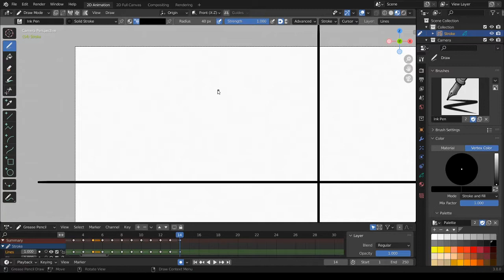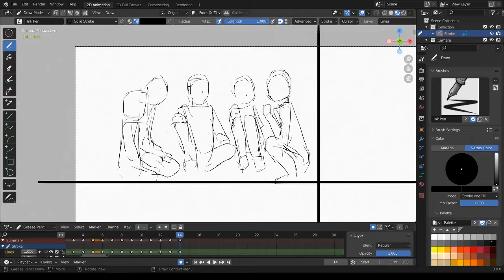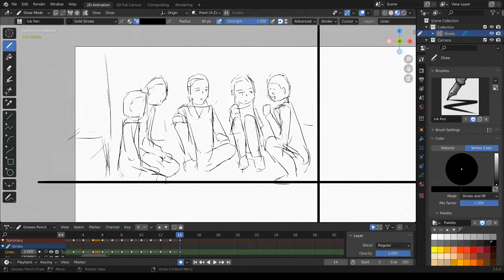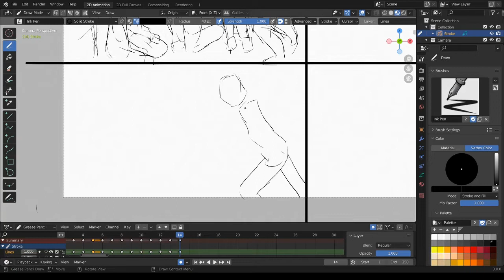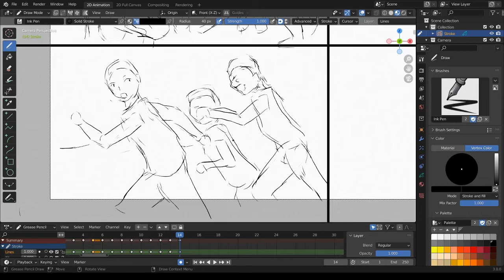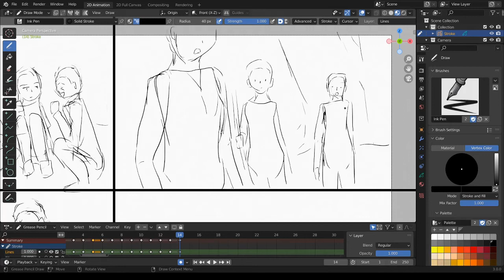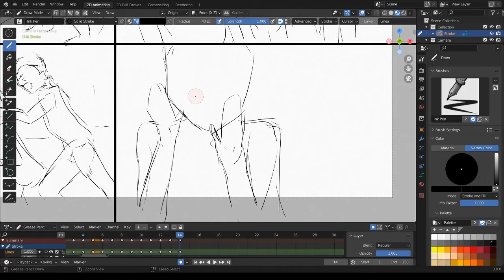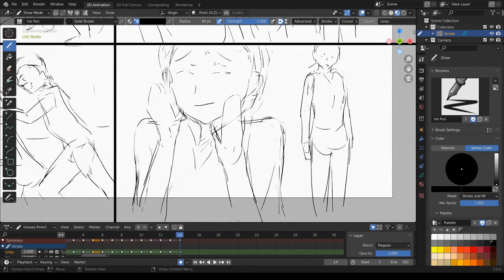[Blender 3.0] Gesture Drawing - 60 [Grease Pencil]